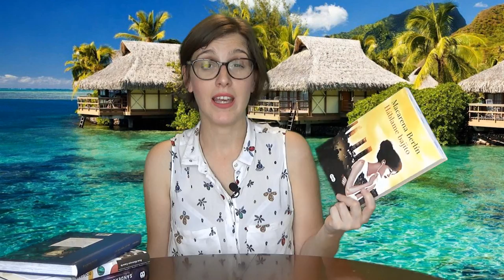Resumen Lecturas Junio Wrap Up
Hola amigos lectores! Esta semana os traigo mis lecturas del mes de Junio, que han sido bastantes y muy buenas.